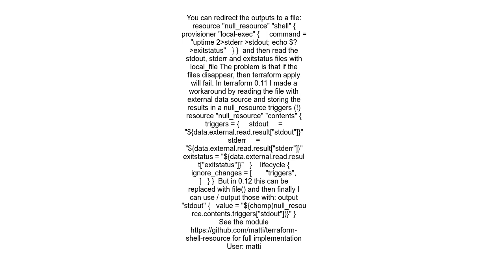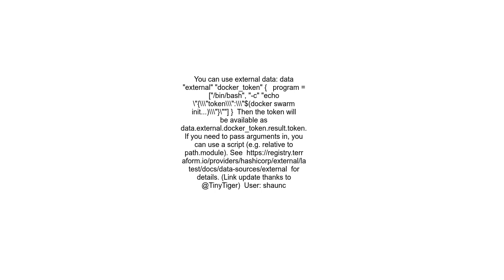Capture Terraform provisioner output